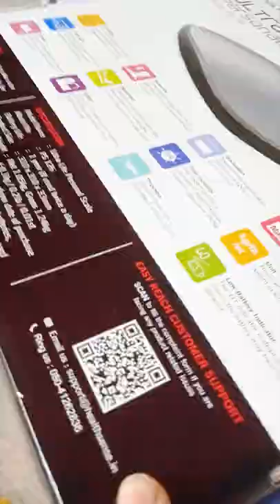Health Sense Ultra-Lite PS 126 Personal Weighing Scale Unboxing Shorts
This video is YT shorts about unboxing a Health Sense Weighing Scale .
Keep Calm and Stay Chill ✌